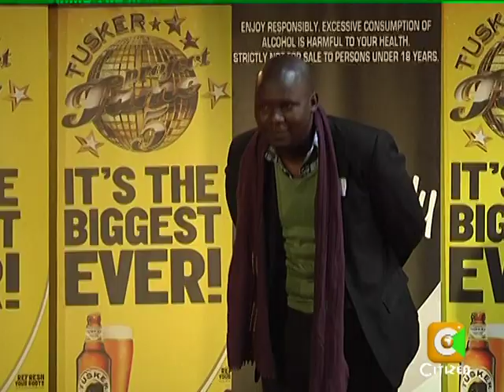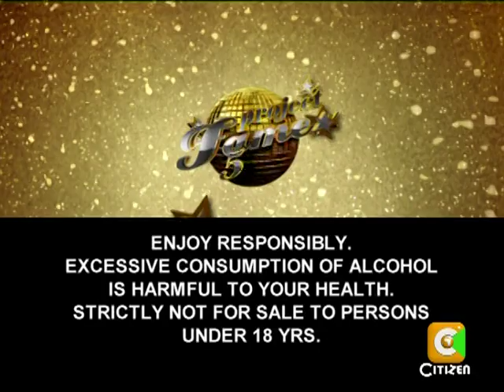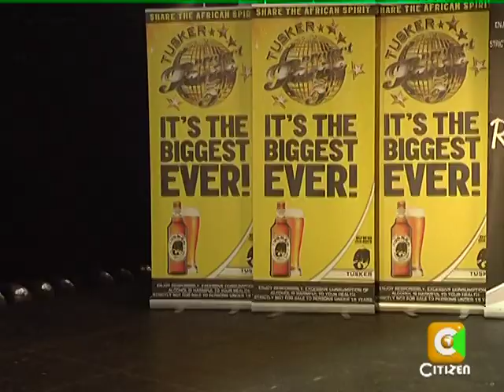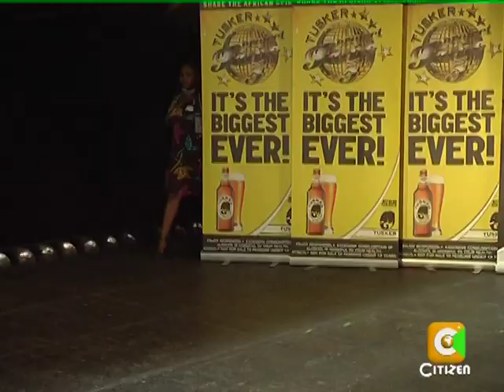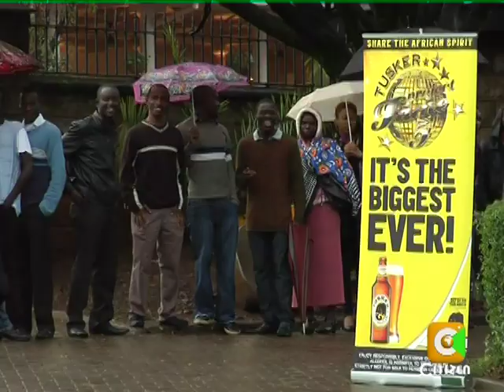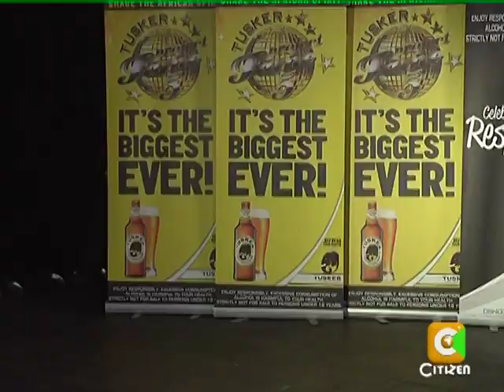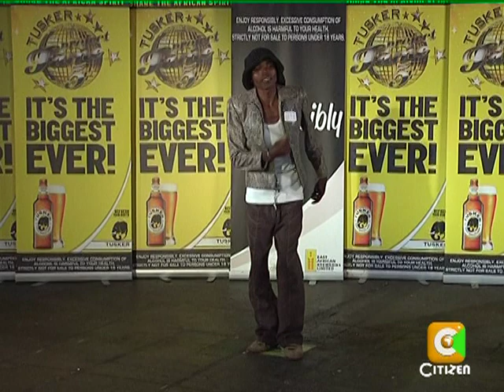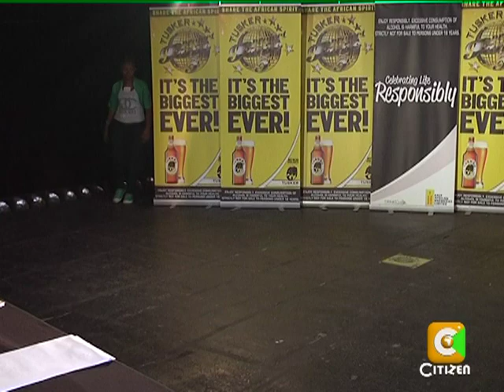Tusker Project Fame Auditions - Nairobi (Part 2)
Tusker Project Fame Auditions - Nairobi. Enjoy!